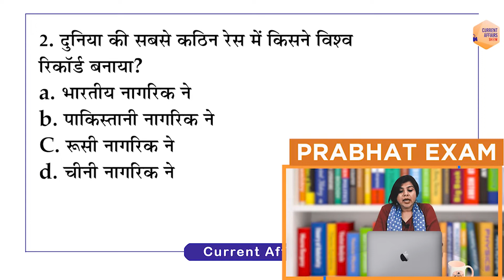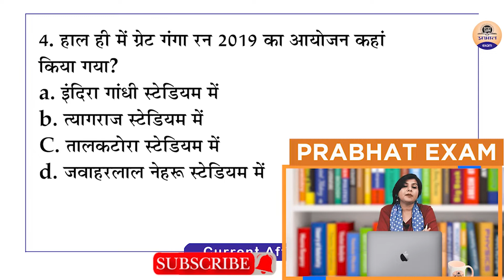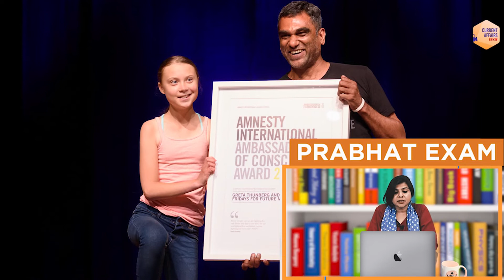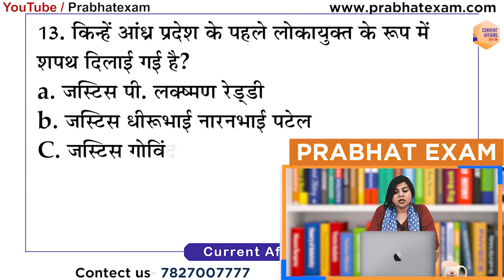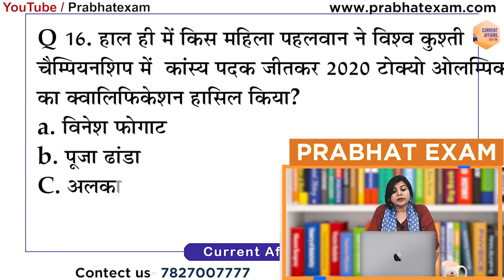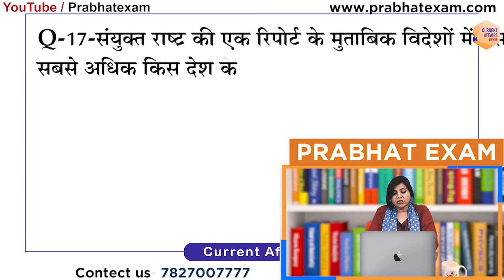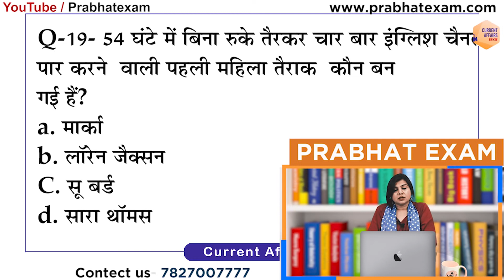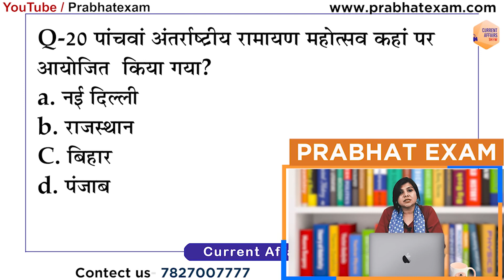21 September 2019 Current Affairs || Weekly Prabhat Current Affairs Show || Current Affairs in Hindi